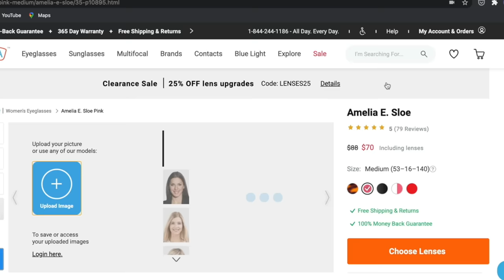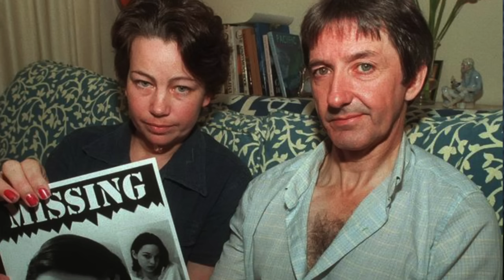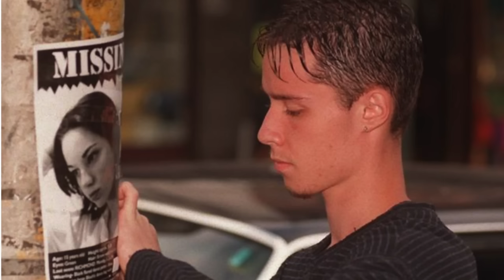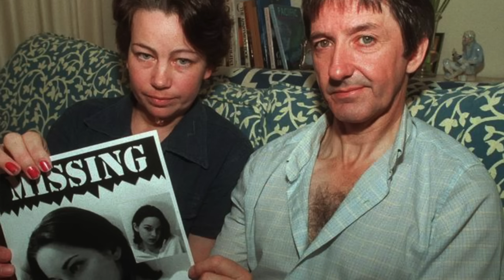The Disturbing Case of Rachel Barber (Part 1)